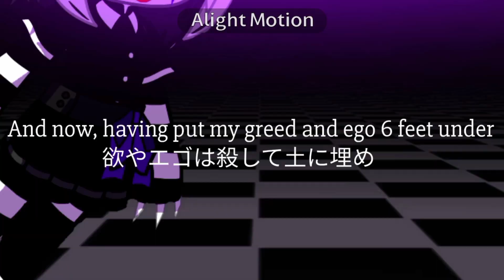Bitter Choco Decoration💚 meme// FNAF// TW.Slight blood// F.t Charlie// Lazy...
Apps used:
•Ibispaint
•Alight Motion
•Gacha Club